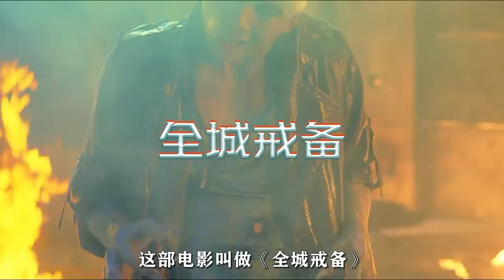郭富城變身金剛狼，和美女舒淇談戀愛，聯手吳京大戰變種人 《全城戒備》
簡介：奇藝坊馬戲團在馬來西亞巡回演出，團員們偶然聽說二戰時期日本人留下的寶藏的消息。在飛刀高手張大初（鄒兆龍 飾）的帶領下，他們一行五人殺害尋寶者，一心想成為飛刀行家的小人物桑尼（郭富城 飾）尾隨前來，親眼目睹大初一眾行兇全過程。他被迫隨眾人下洞，卻無意開啟日軍留下的生化武器。經過一番難以想象的艱苦磨難，桑尼僥幸逃生，卻變成奇怪的摸樣。與此同時，香港接連發生數起搶劫案。行兇者赤手空拳，手段殘忍，他們正是受毒氣感染發生變異的張大初等人。這一連串事件震驚全港，警方從內地請來個中高手孫皓（吳京 飾）與程秀華（張靜初 飾）協助調查。而桑尼也搖身一變成為與邪惡對抗的正義使者……